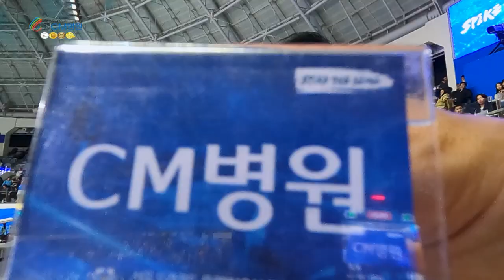국대 팀닥터 짬바_이상훈원장이 배구 보는 자세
국가 인증 관절전문병원, 종합병원 CM병원은 국가대표 선수촌 지정병원'입니다. 국가대표 팀닥터 출신으로 여러 프로 스포츠 구단의 팀닥터로 활동중인 이상훈 병원장! 오늘은 우리카드WON배구단을 찾았습니다!